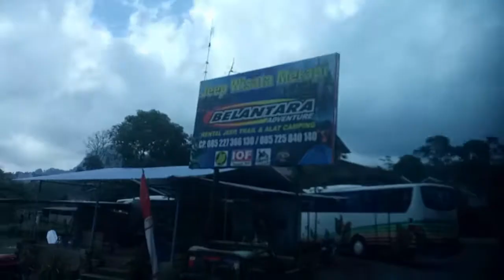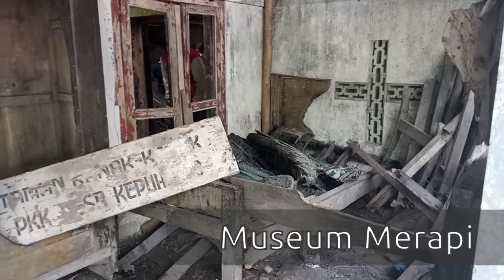Wisata Jeep Ke Bekas Letusan Merapi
Wisata Jeep Bekas Letusan Merapi-Letusan Merapi pada hari selasa, tanggal 26 Oktober Tahun 2010 menyisakan kenangan yang begitu sedih, banyak rumah warga berikut isi nya terkena dampak erupsi tak terkecuali pun hewan peliharaan warga. Di dalam video ini ada salah satu kerangka tulang belulang sapi akibat terkena letusan merapi, dan sekarang semua objek tersebut dijadikan museum wisata Merapi guna mempublikasikan ke khalayak ramai. Begitu banyak foto-foto aksi kemanusiaan yang dilakukan oleh Warga, TNI dan para relawan yang bahu membahu menyelamatkan dan membersihkan sisa-sisa letusan Merapi tersebut.